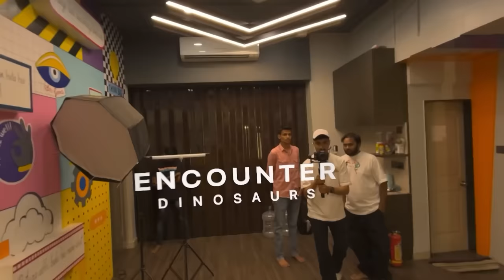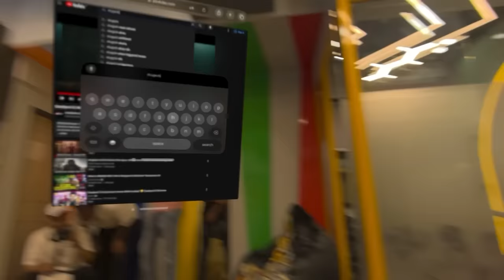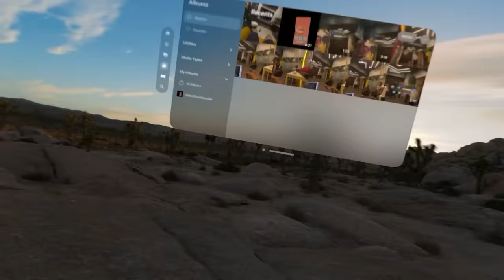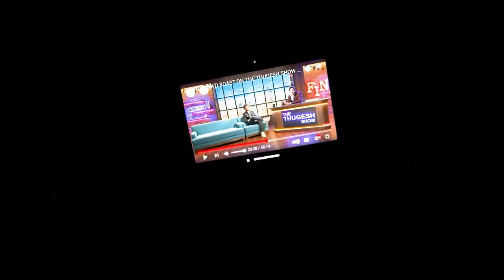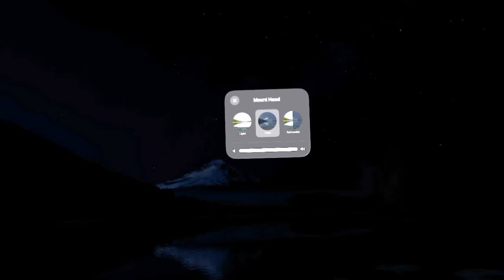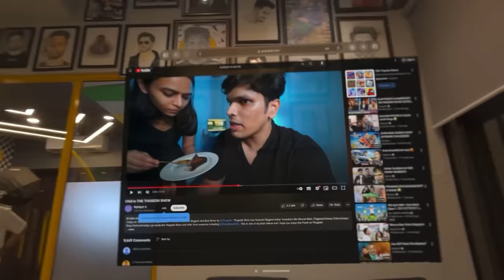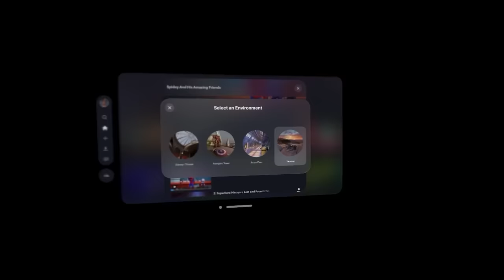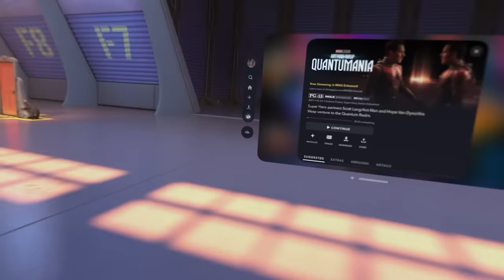I spent 4 LAKHS on apple vision pro in india!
So i review the new apple vision pro which is a kinfd of revolutionary product! loved it!